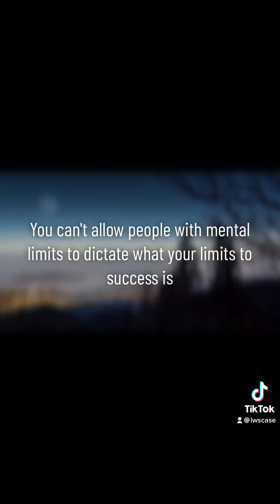I AM LEON🔥💪🏾 “There’s A What If”